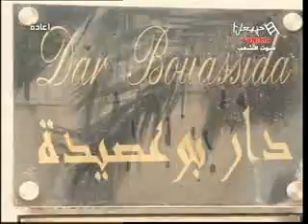Zoom Ala Thakafa Emission Du Jeudi 25/04/2013